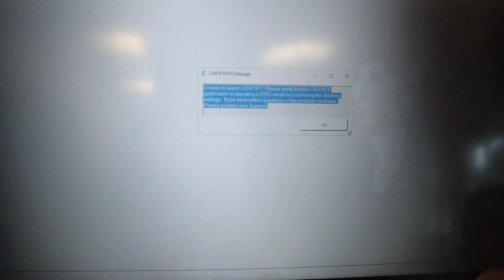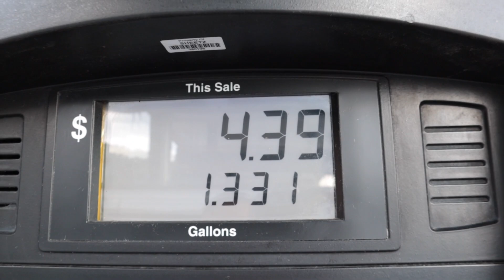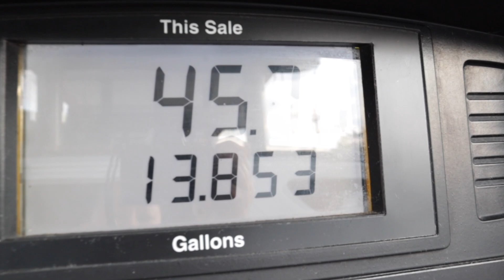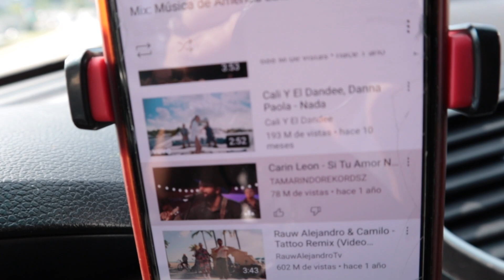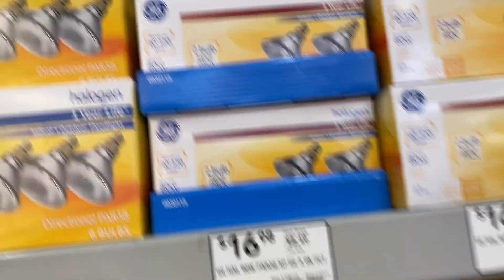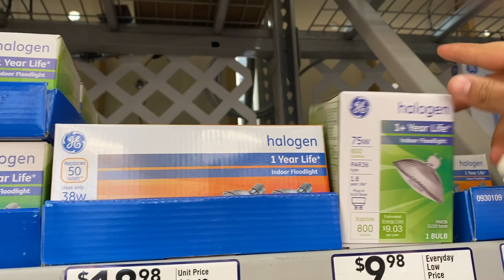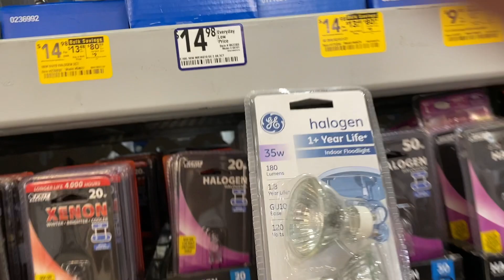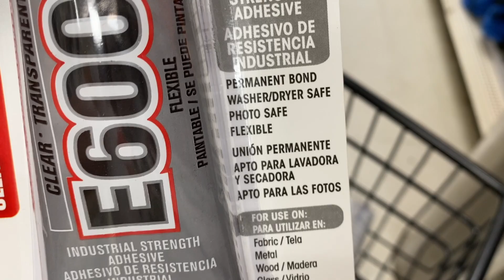💉LAS NIÑAS TUVIERON CITA CON EL DOCTOR👩🏼‍⚕️PRIMERA VEZ QUE LE PONGO GASOLINA😟FUI DE COMPRAS YO SOLA🛍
/Users/lizbethromero/Downloads/texto-931CB14055C7-1.txt